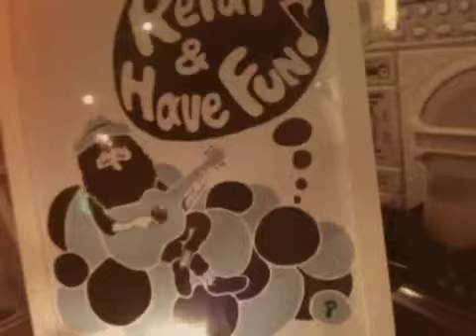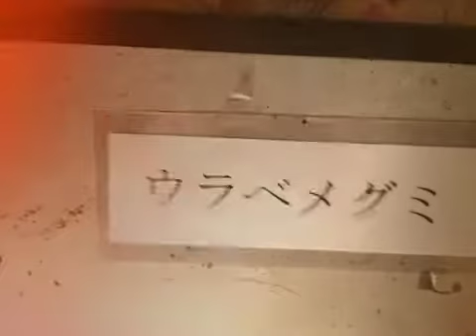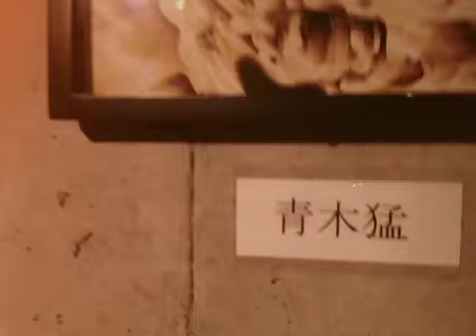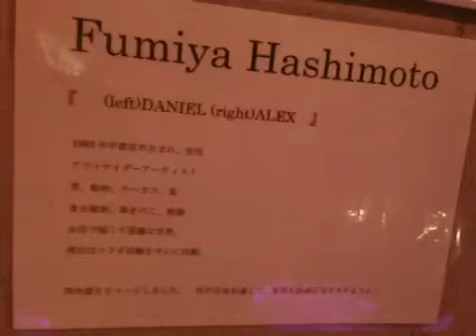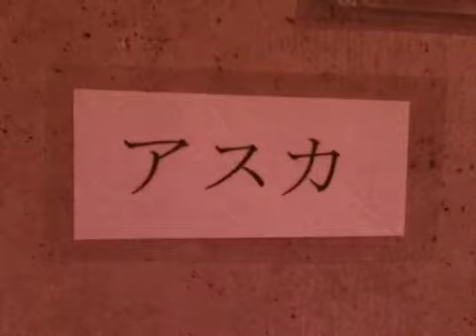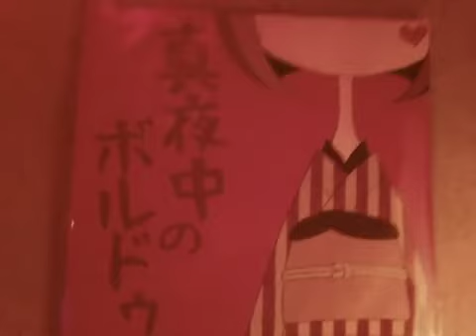yujicafe relax&havefun 2013 7/13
奇数月第二土曜日に開催される笹沼カズヨシ主宰、relax&havefun 今回はペインターとデザイナーによるレコードジャケット展